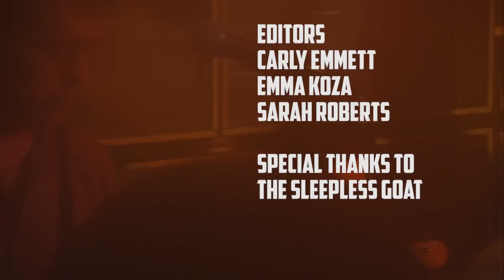QTV Play: The Gertrudes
Local rock group The Gertrudes invited us down to The Sleepless Goat to check out their latest set.  They discuss their origin, what it's like to play in a 14-piece band, and more.